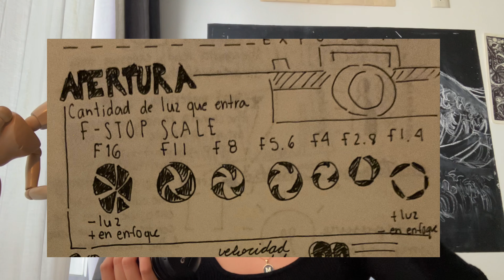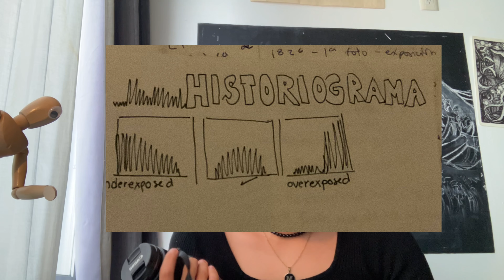Aprende a usar tu cámara en 15 minutos